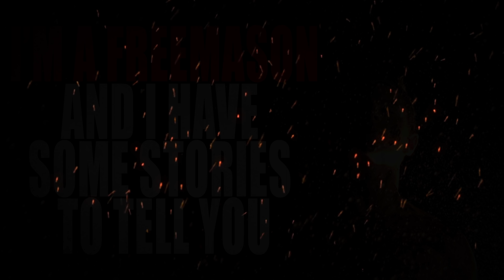“I’m a Freemason and I have some stories to tell you” | Creepypasta Storytime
Install Raid for Free ✅ IOS ✅ ANDROID ✅ PC and get a special starter pack 💥Available only for the next 30 days

Missing Out on Artwork from Conventions this year? (If you're also an artist that is affected by the convention cancellations shoot me an email!)

Audio Mastering and Editing:
HellzHobo
AudionicMusic

Collin Johnston Owlapin Cameron Gaal Adagio_Rose MrRyvids B. Lisa Kyser Sydney  Brooking SEAN TRISTAN MARCUM Luis & AlyssaakaBob Sierra Quan  Bradd Gustafson Kyle Fleer Jose Rodriguez Travis Lamkin Lyle Gelbfur Vanessa Go Go Cute Puppy LLC  Jessica Stormoen Christa Laidlaw Nina Smith Melissa A Sweigart Goonington  Andrea Smith  YuriCatslash tommy green  Gail Alex Thim The Magical Mystery Moose  NoxMora Sara Gree  robert foster  AnbuOpWilly  Melanie Weber Lady McIntyre Liam Kerschner  wraxis  Mayonnaise  Sgueegy Cook Cryptic_nightmares  Deadshot_ 654  bryon arce  CeeCee  RagingMonkeyXD Benjamin Welvaert  Dustin J Reekie Mrs toni Green dafallout3 cnthrutherain 1 Orion G.H. Dante Rowe
Creepypasta Adam
Ken Lando Higuchi
Mazikeen
Chompski
TheRedOakShieldVirus
GWeevil3
Diana Kraus
Stephen VanHuss
Chance Burnett
Tristain Pelton
Nico kaeo
TheGingerBroz
Lastbladesong
Eliminator86
SteampunkSinner
Kaleb Dougal
Sky Harbor
TheHomelessBird93
Bobby Karman
Liam Newman
Aeryn Stormcrow
Barbra Macedo
Thomas Burgett
Azazel rotten
S Man
Kiri3tsubasa
Bad Honey
someoneulove
SED_The King 56
Somber_Puppet
WolfyNumz
Shadow Morningstar
Sean Mills
Jesse Gonzales
Mad Marshtomp
Zee Cearley
Cassè Cœur
Mr Thud
Patrick Schoolmeester